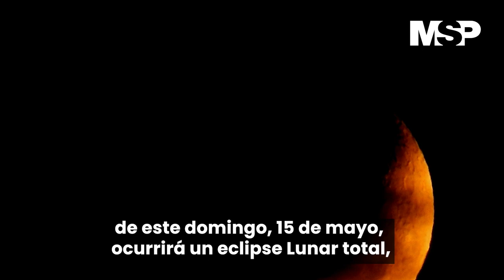Eclipse total de la Luna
EspecialMSP | Son muchos los misterios que las personas creen que hay detrás de un eclipse y hoy, seremos testigos de este fenómeno.

El eclipse que tendremos durante esa noche comenzará en Puerto Rico en su fase parcial a las 10:27 de la noche teniendo su punto máximo (que es cuando la Luna se pone roja) a las 12:11 a.m. y culminando a las 1:55 a.m. con su segunda fase de parcialidad, según lo indicó el presidente de la Sociedad de Astronomía de Puerto Rico (SAPR), Juan Villafañe.